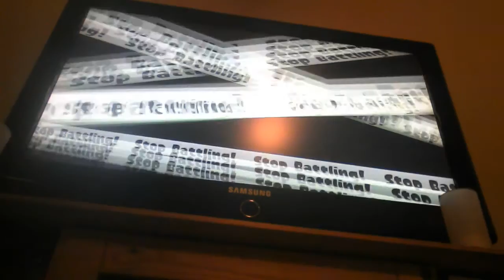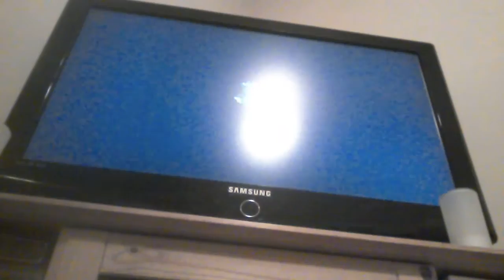Splatoon episoide 7